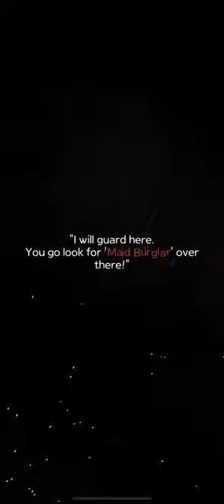Hyde and seek